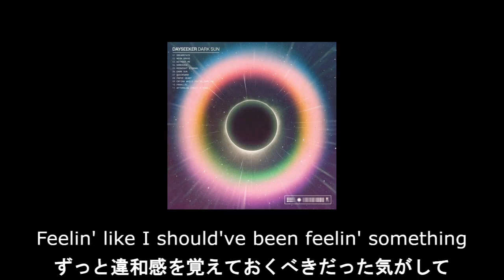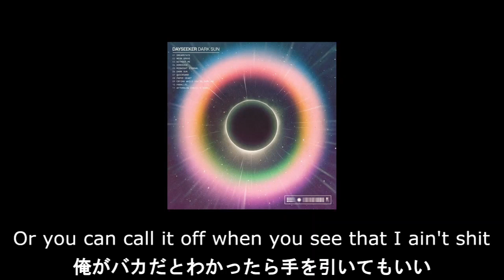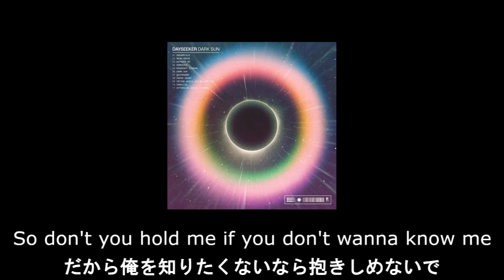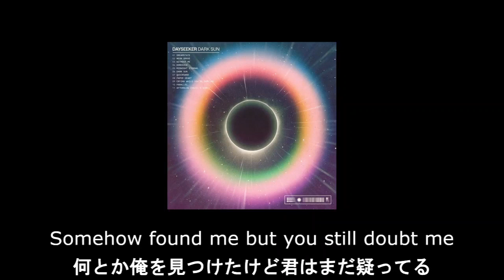【和訳】Dayseeker - Without Me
4日リリースの5thアルバム"Dark Sun"収録。